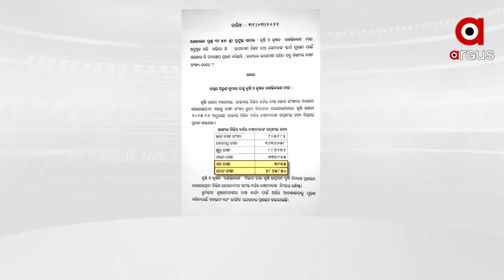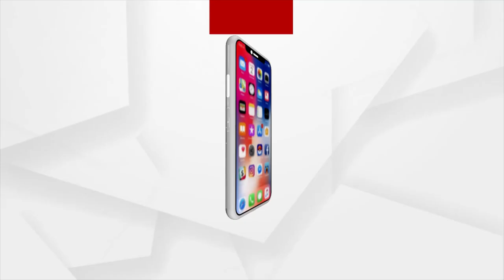ଖୋଲୁନି ମଣ୍ଡି, ବଢୁଛି ଚାଷୀ ସମସ୍ୟା ।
ହାଡଭଙ୍ଗା ଶୀତେରେ ଧାନ ଜଗି ରହିଛନ୍ତି ଚାଷୀ । ସେପଟେ ଚାଷୀ ଗଣନାକୁ ନେଇ ରାଜ୍ୟ ସରକାରଙ୍କୁ ଟାର୍ଗେଟ୍ କରିଛନ୍ତି ବିରୋଧୀ।  ସେପଟେ କୃଷକ ଓଡିଶା କାର୍ଯ୍ୟକ୍ରମରେ ରାଜ୍ୟ ସରକାର  ଯେଉଁ ୭୬ ଲକ୍ଷ ଚାଷୀଙ୍କୁ କୃଷକ ପରିଚୟ ପତ୍ର ଦେବେ ତାକୁ ନେଇ ଉଠିଛି ପ୍ରଶ୍ନ ।